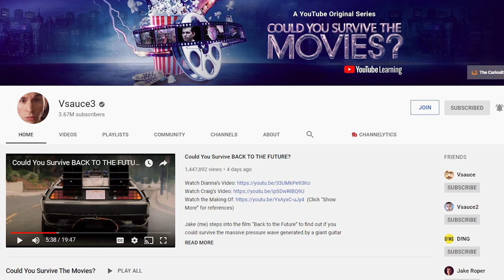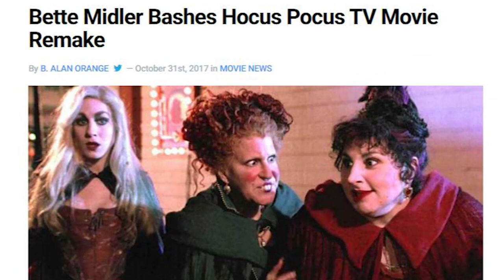Back To The Future Episode On VSAUCE3 Is Awesome!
The hit YouTube channel VSAUCE3 has a new Back To The Future video that is a MUST watch for any fan of their show, or Back To The Future!  Also, a Sequel called Hocus Pocus 2 has been announced, and, there is a reboot of the Christmas Classic Emmett Otters Jug band Christmas!

BONUS